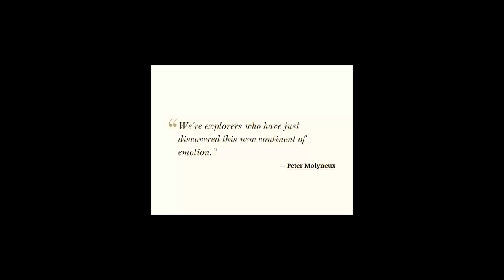Let's Play Molyjam Deux Part 113: Not Another Slender Game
Super late upload tonight because when I tried recording this last night, the audio failed. So I had to record it today after work. And then after recording, I got distracted and did some bicycle repairs. Then, after initially uploading, I realized I'd made a mistake in the editing, so I had to pull that, fix the mistake, and reupload this. Whee.